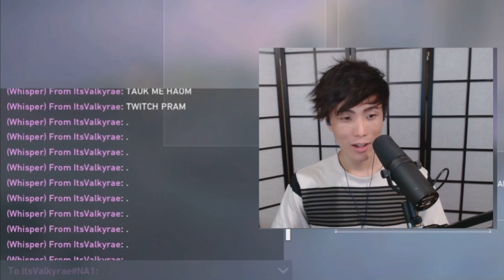Sykkuno reads Valkyrae's weird texts | Scarra's epic Valorant play | Sykkuno on his old job